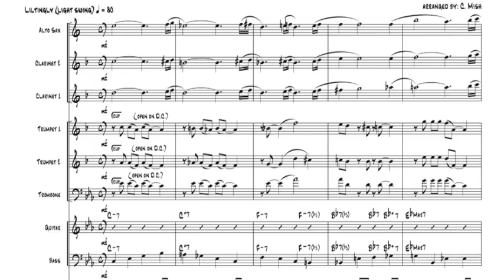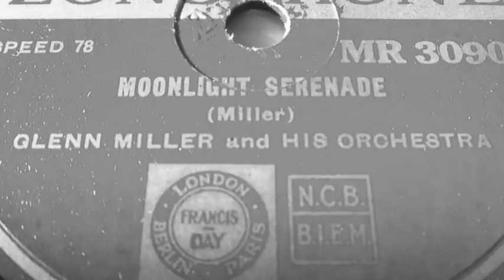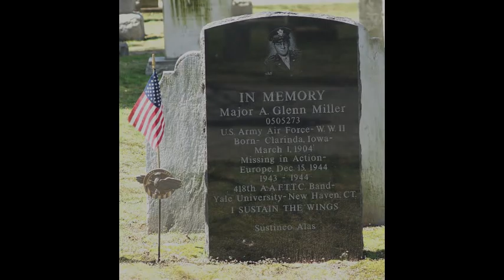Moonlight Serenade sung by Pollyanna Price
Pollyanna Price  was approached by the lyricist Sylvanus Anderton  to record a version of Moonlight Serenade, 'Helen's Song' for the 70th anniversary of the disappearance of Glenn Miller.  This version is hoped to be promoted in both the UK. & US.

On Friday December 15th 1944 Major Glenn Miller boarded a 'Norseman' aircraft at Twinwood airfield in Bedfordshire, England.  The plane took off, bound for France, but never arrived.  The disappearance of Glenn Miller greatly saddened his countless fans, close friends and loving family.  None more so than his beloved wife Helen.